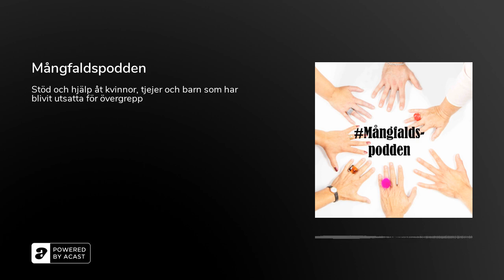Mångfaldspodden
Kvinnojouren Ellinor och Tjejjouren Beata i Linköping erbjuder stöd och hjälp åt kvinnor, tjejer och barn som blivit utsatta för olika typer av övergrepp eller kränkningarI föreningen ingår även Tjejjouren Beata, som vänder sig till yngre kvinnor. De har även en telefonjour och chattfunktion dit man kan vända sig vid behov.